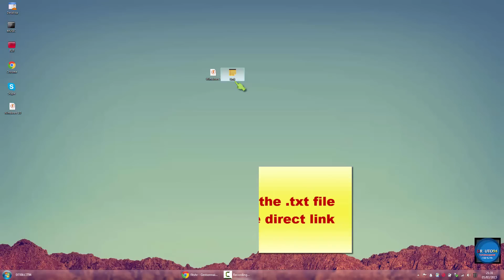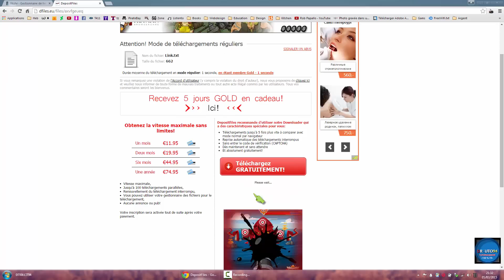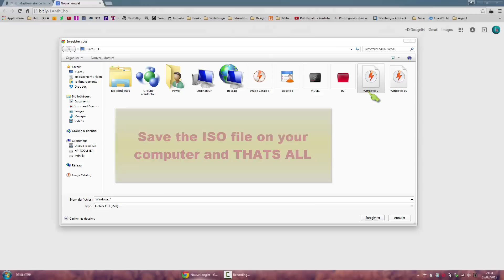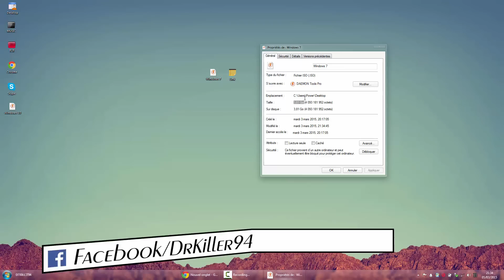How To Download Windows 7 Official ISO (All Versions) | Tutorial 2015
How to Download Windows 7 Official ISO (All Version) | Tutorial 2015

Whats up YouTube ? As you can see, i'am a French YouTuber so this is my first tutorial in English.

I'am gonna show you how to download the Windows 7 Official ISO with the direct link for all version for 32 and 64 bits. This version includes ↓ ↓ ↓

So here you have link
(Wait 15 seconds and skip)

|► You have to use Google Translator to translate my page.

With this ISO : you can use with VirtualBox/VMware or if you want to install Windows 7 from USB flash drive, you can use

To create a bootable USB flash drive for Windows 7, Choose the ISO and select your pen drive (minimum 4Gb) and click on begin copying.

You want to get Windows 10 ISO ?